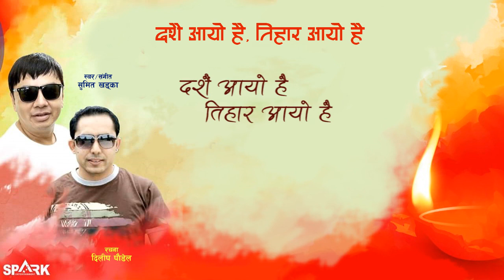Dashain Aayo hai by Sumit Khadka & Dilip Paudel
Dashain Aayo hai Tihar Aayo hai
Music/ Vocal: Sumit Khadka
Lyrics: Dilip Paudel